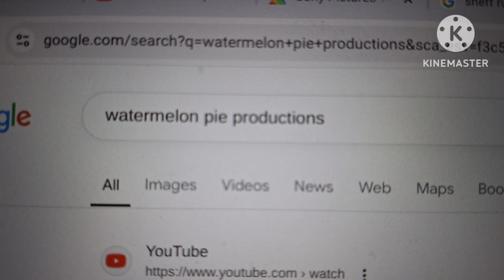Fuzzy Door/Watermelon Pie Productions/ITV Studios America/CBS TV DISTRIBUTION/HBO (2011) #8